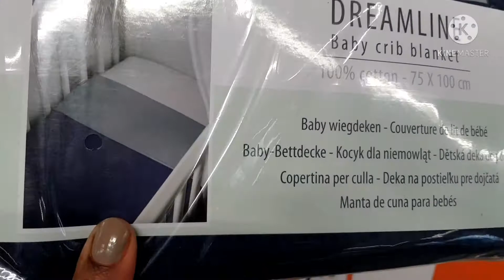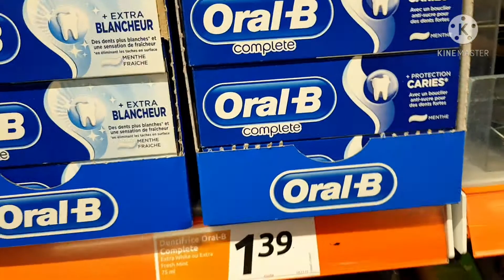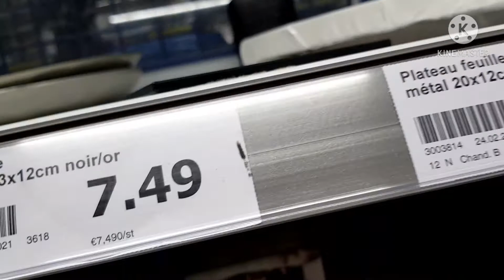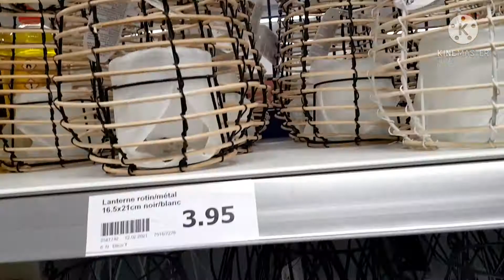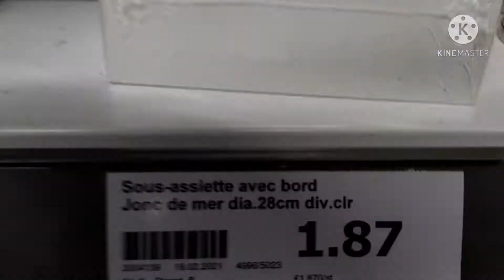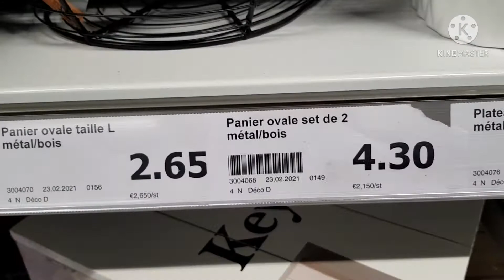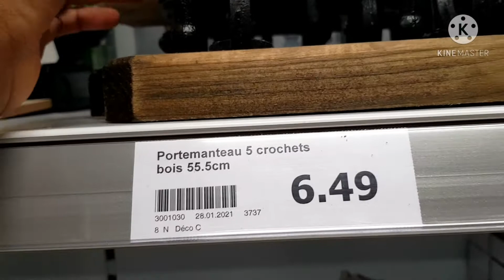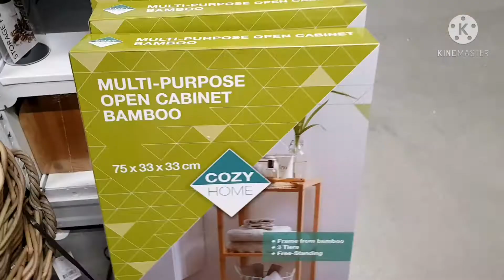برومو اكسيون 🥰rilleux la pape مع الجديد هذاك شي غزااااال 🤪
action lyon
action rilleux la pape
arrivage action Rhône Alpes